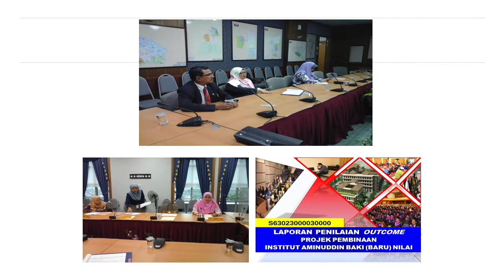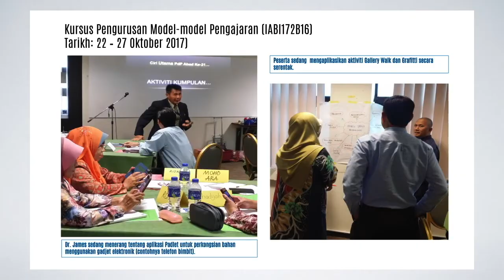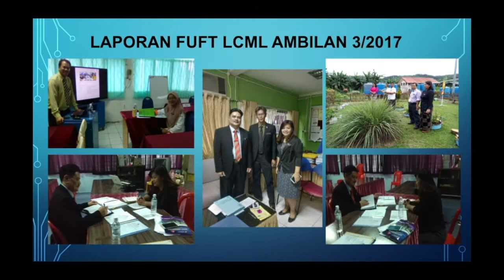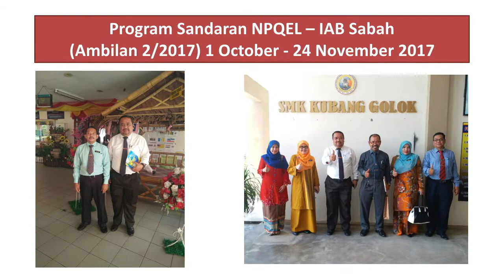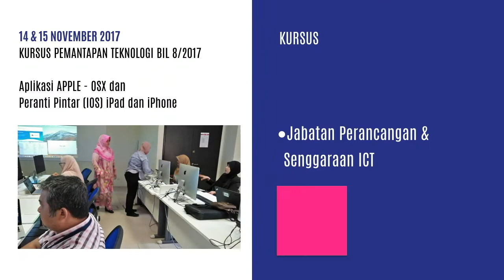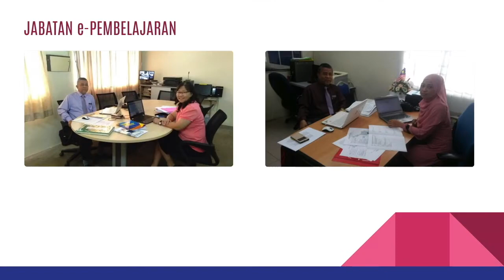AKTIVITI NOV 2017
Slide Show Perhimpuna Bulan November